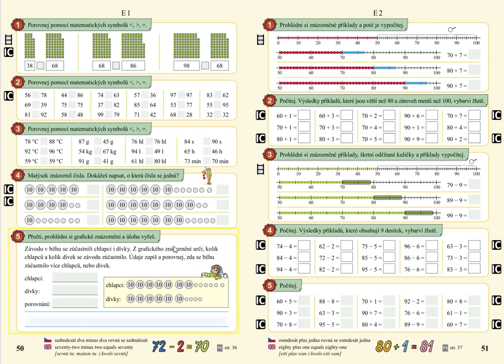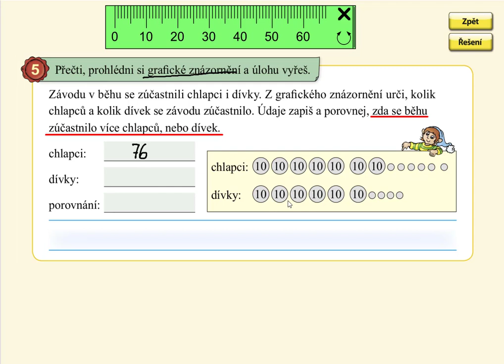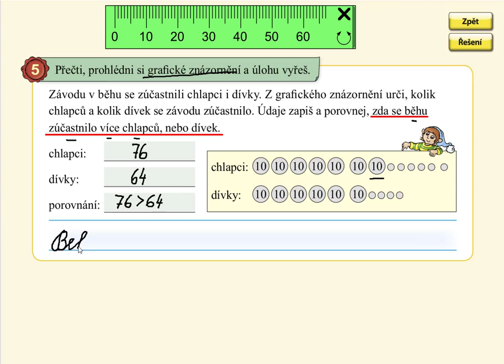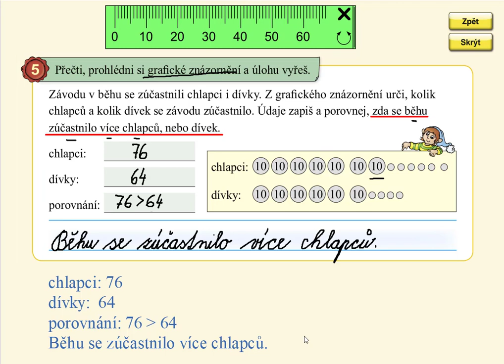Slovní úloha na porovnávání, MATÝSKOVA MATEMATIKA 5. DÍL - POČÍTÁNÍ DO STA, str. 50, cv.5